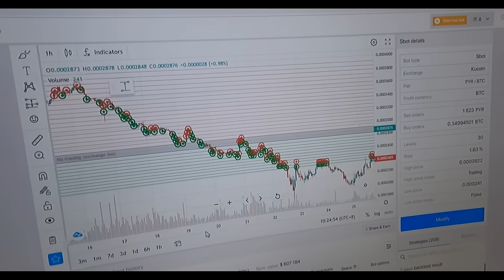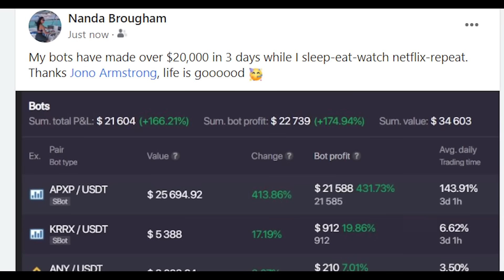Artificial Intelligence 2022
Learn How Artificial Intelligence Can Now Help You Generate Passive Income In 2022.